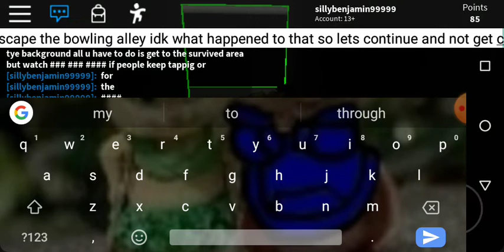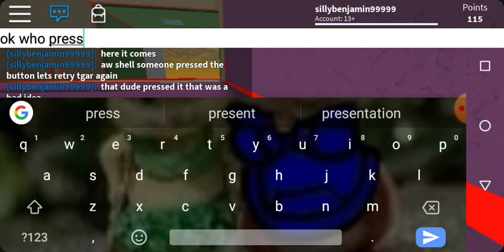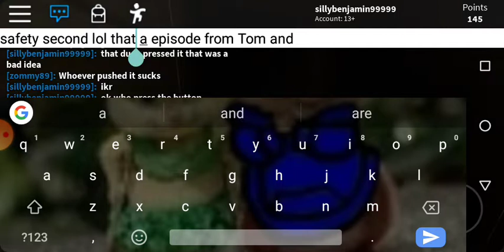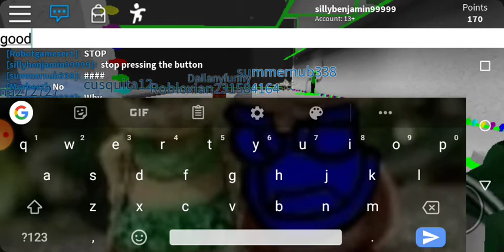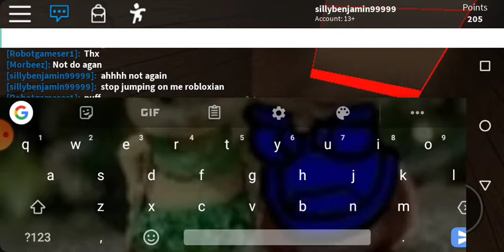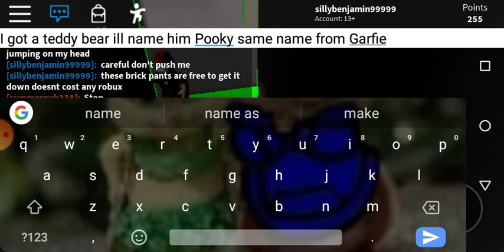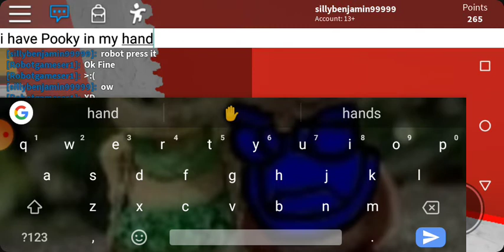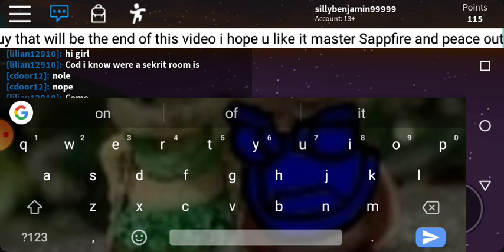Get Crushed By A Speeding Wall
In this video is about getting crushed by a wall so enjoy if u want to add me my roblox name is sillybenjamin99999 if your maxxed out of friends follow me so u can join me on games that SappfireTime ROBLOX plays go subscribe to her by looking her name up on YouTube if you want to see more video of sillybenjamin99999 let me know in the comments below if you dislike this video that means your a squid from the squid army if like this video your still im my m&m's army enjoy the video